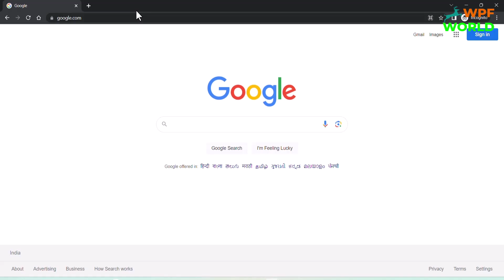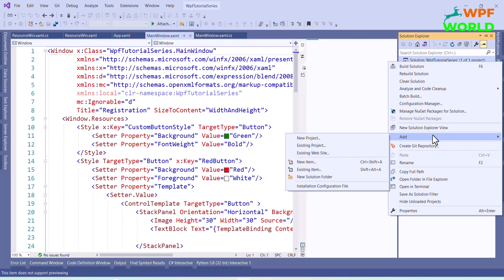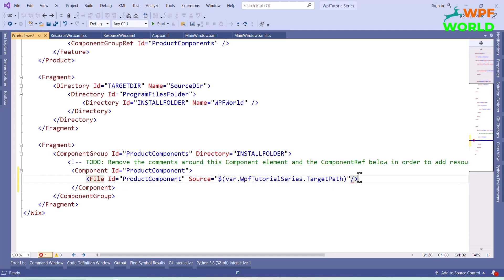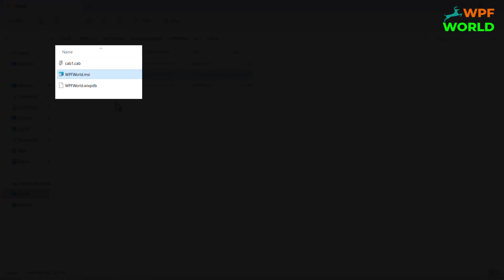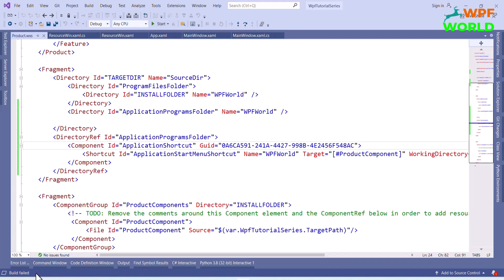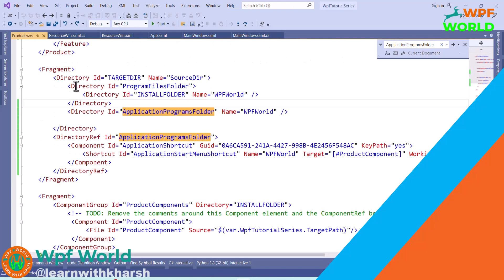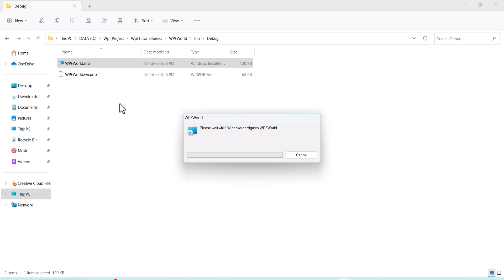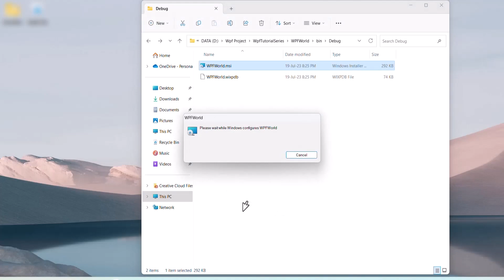Step-by-Step Guide: Creating a MSI/Setup Package for C# using WiX Toolset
Learn how to create a professional MSI/Setup package for your C# application with this comprehensive tutorial using the WiX Toolset. Follow along as we walk you through each step, from installation to configuration, ensuring a seamless deployment process for your software. Improve your development workflow and enhance user experience by mastering the art of creating efficient and effective installers. Watch now and take your C# projects to the next level with WiX Toolset expertise.
How To Create Windows Installer MSI - .Net Wix